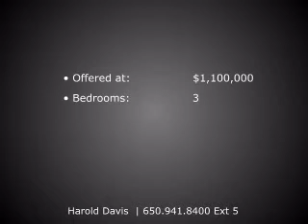3711 Starr King Cir, Palo Alto, CA 94306